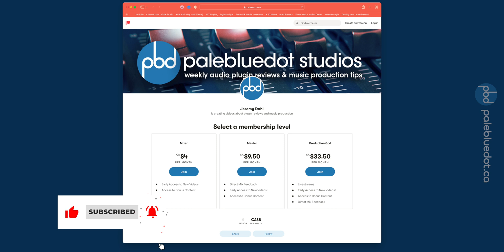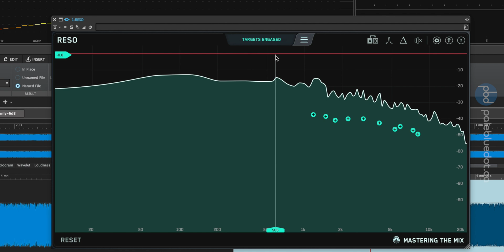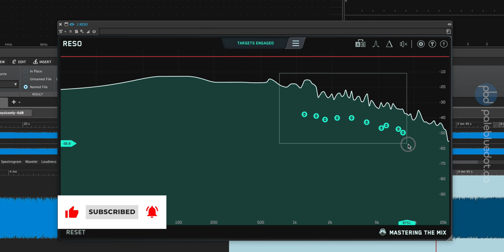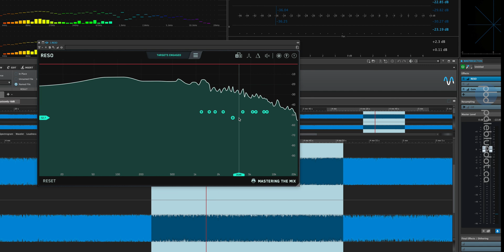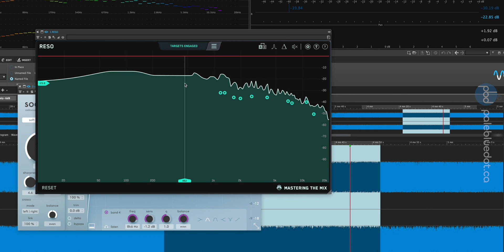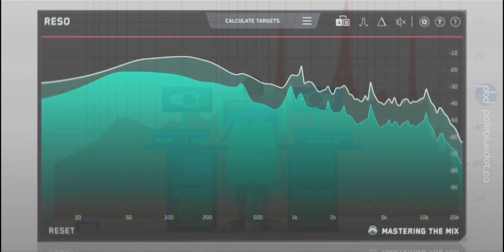RESO Update by Mastering the Mix - is the soothe2 Alternative Even Better Now?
RESO just got a big update—is it still a worthy alternative to soothe2, Smooth Operator and DSEQ? The resonance correction market is really on fire now, so let's see how it stacks up now. Did it fix the major things I didn't like at release? Watch to find out if the RESO VST plugin is right for you.

Timestamps

00:00 Intro
00:29 Resonance Fixed
01:58 RESO - Ganged Target Nodes Move Relatively?
04:30 Mouse Wheel Improvements
04:58 Conclusions